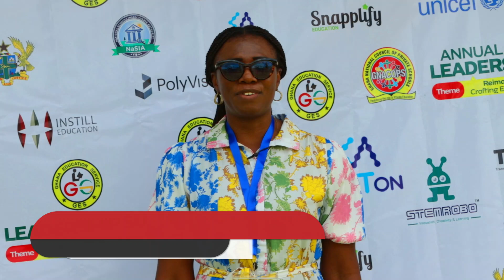Instill Education is pleased to be part of the Educational Leadership Summit organized by GNACOPS.